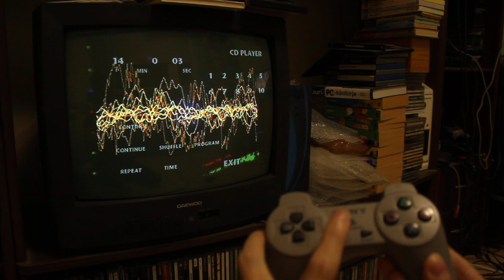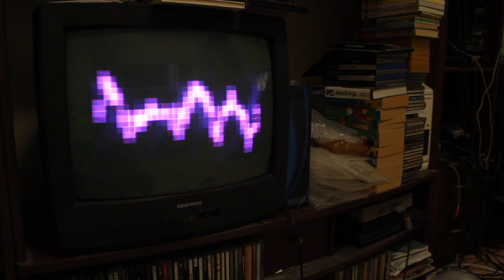PlayStation SoundScope with PS1 Controller and Mouse (1080p)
Local man did tests and research and saw that one can do fancy things. With a mouse. So he's showing all this SoundScope stuff with a controller and with the mouse thing. While playing a CD. Having jazz. Because jazz is great. O yea, there's a save file as well... Thing overlaps a bit with a new movie currently under production. Plus after seeing the original file on me main PC I noted a reflection on the TV screen - that was purely unintentional.